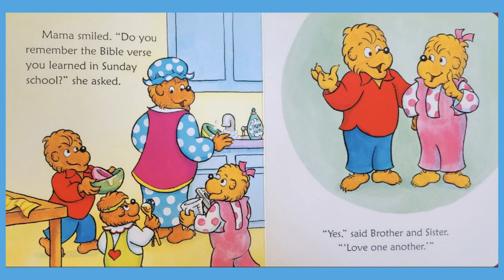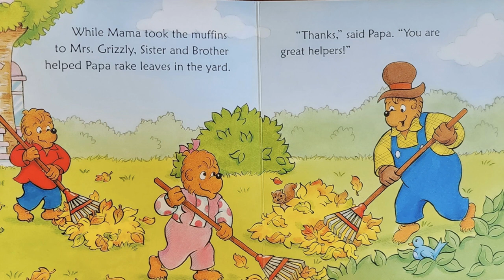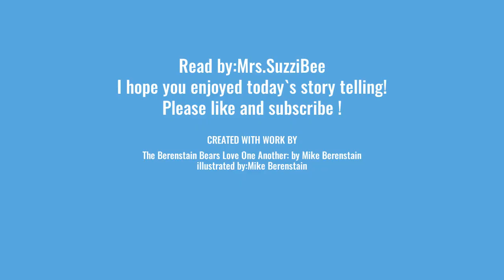Love One Another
This book is from the beloved series The Berenstain Bears! They took what they learned from Sunday school and applied it to their life.